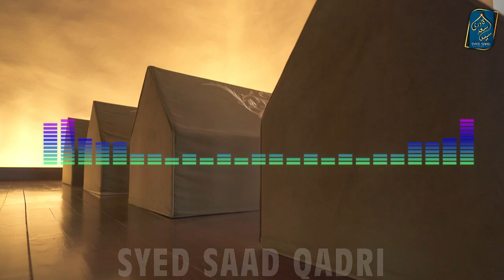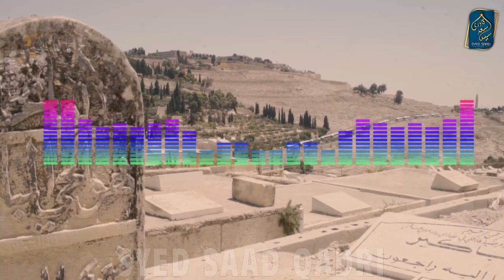Qabar ka Andhera Dur karna ka amal